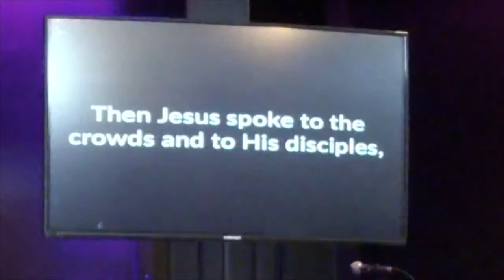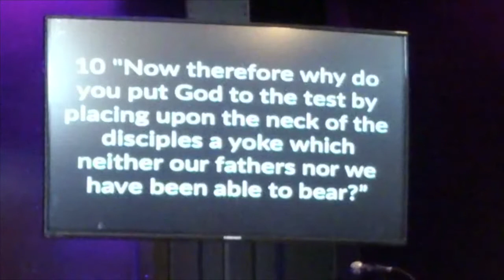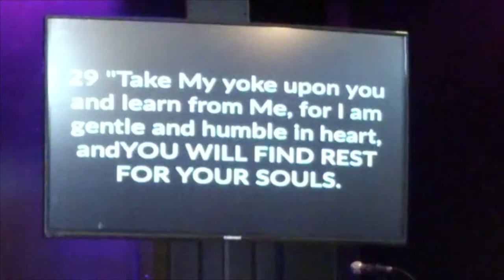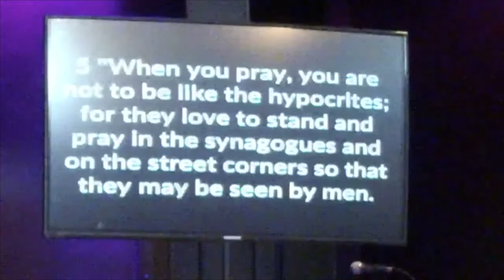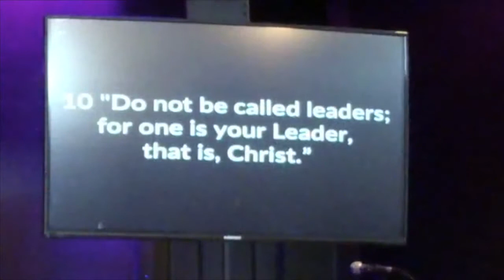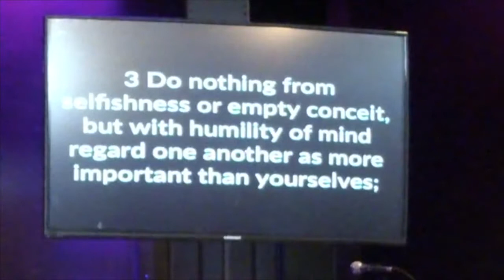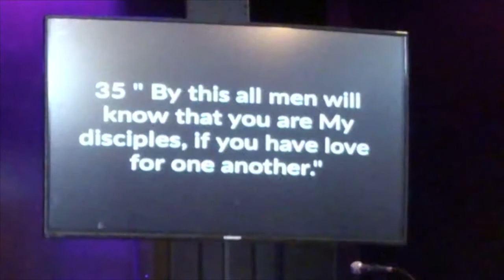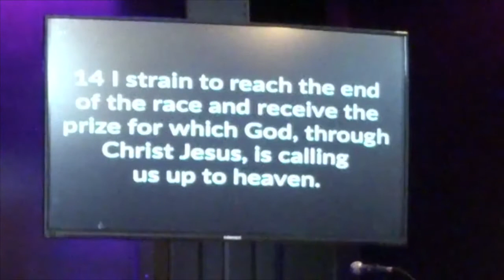Practice What You Preach